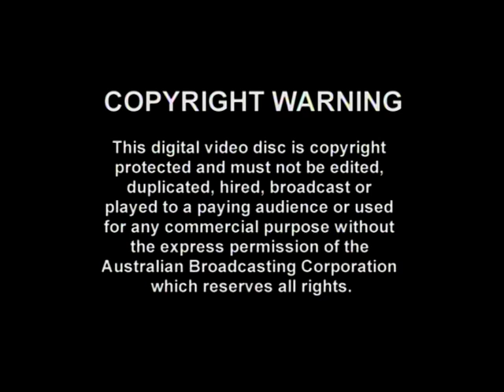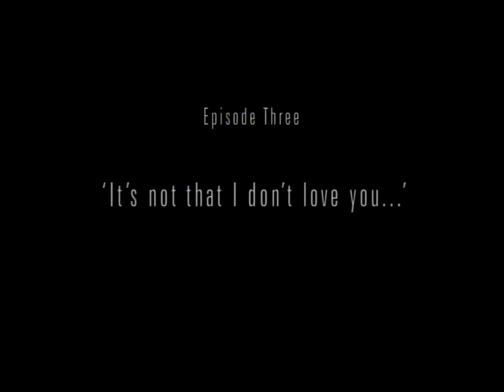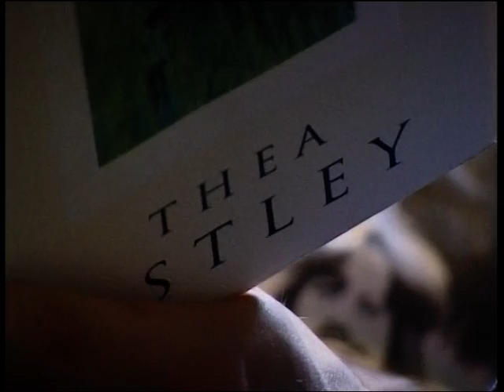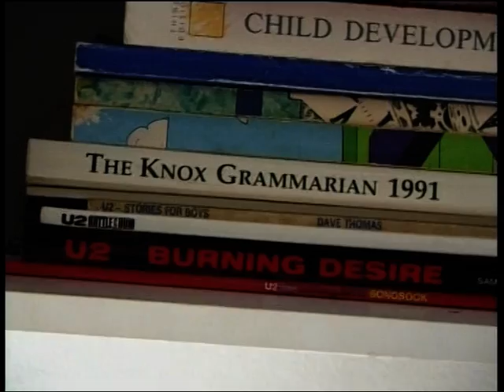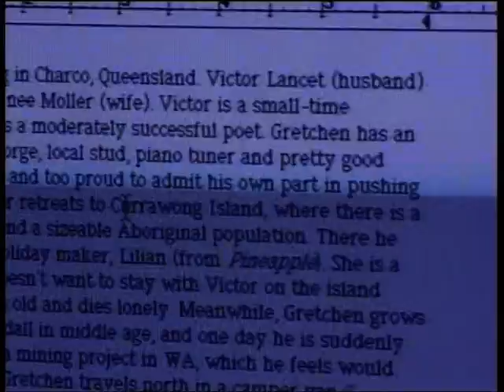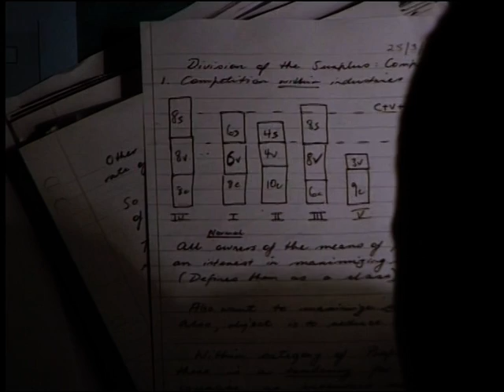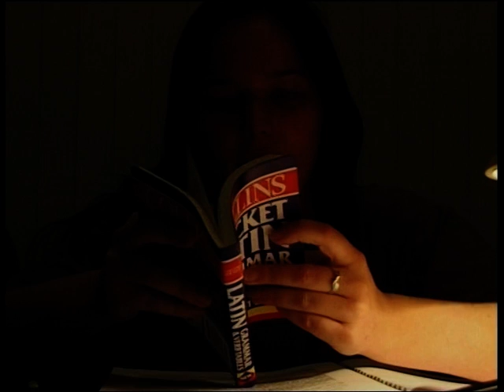Uni Simon Target - Full HQ - Ep 3. - It's Not That I Don't Love You...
The Chaser and friends in their uni days